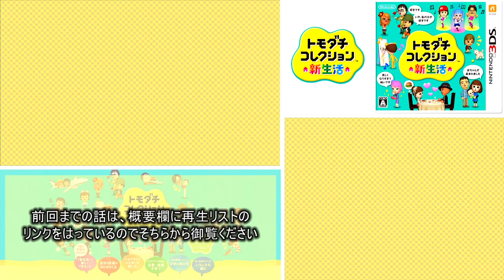トモダチとはじめる気ままな新生活【トモダチコレクション新生活】Part 51～55